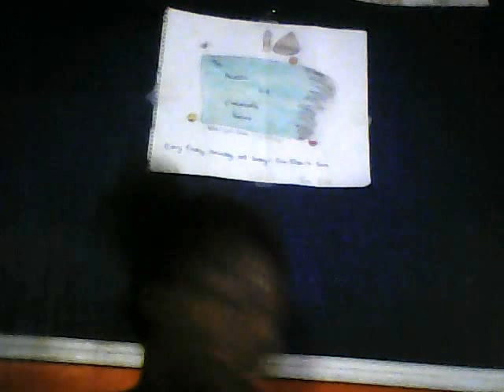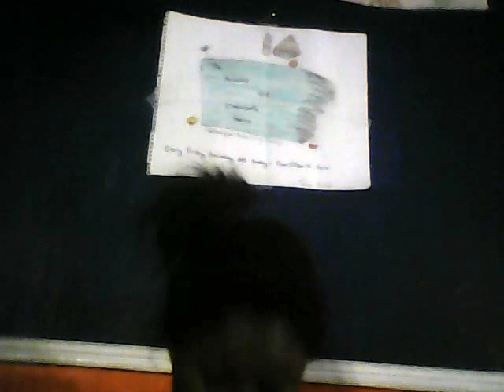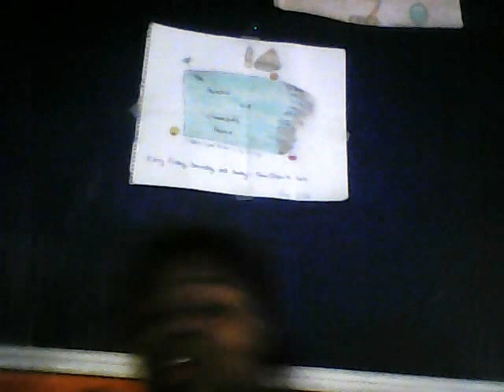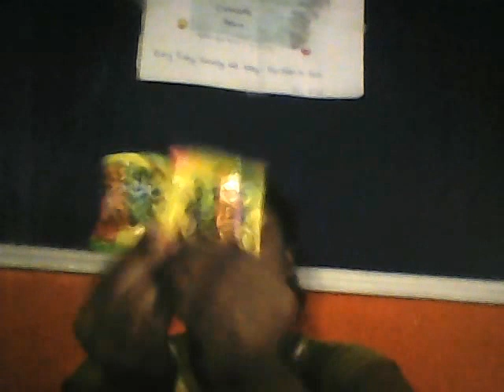This is a joke! DamagedTV vs sour patch candy (Halloween special)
Vine: DepressedComposition
Musical.ly: depressedcomposition